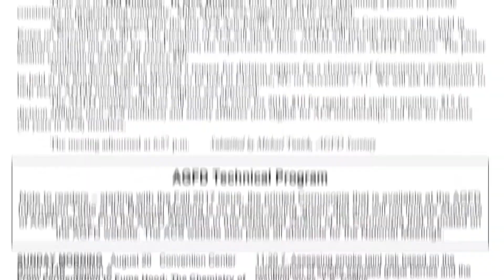Division of Agricultural & Food Chemistry (AGFD)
Membership in Agriculture & Food Chemistry, (AGFD) will provide access to a strong, passionate group of chemists, that form a vital network to help you succeed throughout the lifespan of your career. Navindra Seeram, ACS member since 2000, shares how AGFD helps to build his career and allows him to help define and expand the science of the division. To learn more about the benefits of division membership, as well as ACS Membership